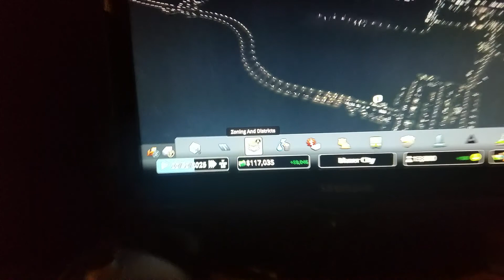city skylines pt. 1